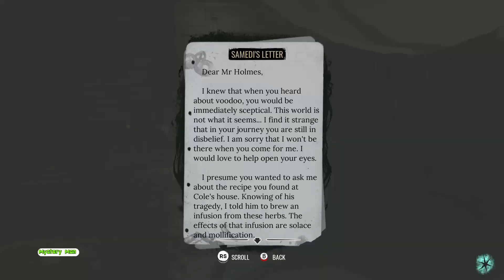Sherlock Holmes The Awakened | The other gods | Cole Seabrook's | The voodooist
Sherlock Holmes: The Awakened received generally positive reviews from critics and players for its engaging story, challenging puzzles, and faithful adaptation of the Sherlock Holmes character. The game was followed by several sequels, including Sherlock Holmes: Nemesis and Sherlock Holmes: The Mystery of the Mummy.

Overall, Sherlock Holmes: The Awakened is an entertaining and engaging adventure game that offers players the chance to step into the shoes of the famous detective and use their own deduction skills to solve mysteries and uncover secrets.
Green leaves
The Recipe
Cole's Photo
Cole's House
Large white flowers
Cole Seabrook's
The voodooist
Samedi's Book
Yellow Flowers with pointed leaves
Large White Flowers
Herb Merchant Zora Location
Cole's Tragedy
Eastern gates warehouse